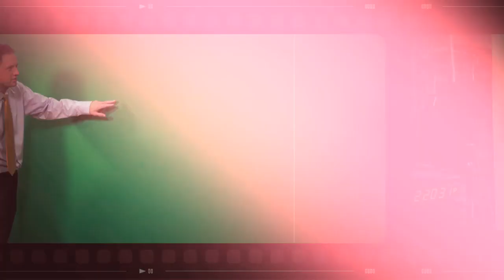Snow, Graupel, Rain, Wind, Yuck! "Weather For Weather Geeks" 10/17/22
00:00 Intro
00:32 Nasty Today, Nasty Tomorrow, Wednesday
05:01 BIG Turnaround Ahead!